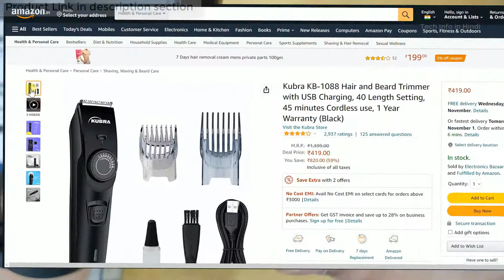After 3 month using -- Kubra KB-1088 Hair and Beard Trimmer 40 Length Setting detail review.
Kubra KB-1088 Hair and Beard Trimmer with USB Charging, 40 Length Setting, 45 minutes Cordless use

🖥️ Led Monitor
💻 Laptop which I use for Video editing
🎤Boya Microphone
🎤Another Blue Snowball iCE USB mic